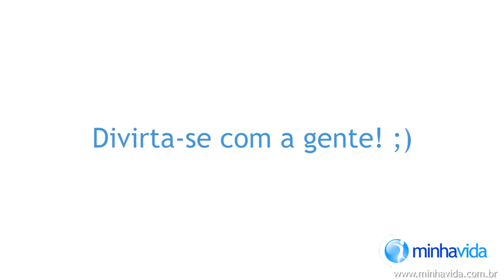Harlem Shake: O melhor da Minha Vida!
A versão mais saudável, light e engraçada do Harlem Shake. Não entendeu? Assista ao vídeo!

O Minha Vida, maior portal de Saúde e Bem-Estar do Brasil, comemorou o seu recorde de audiência na onda do Harlem Shake.

Obrigada a todos os colaboradores do Minha Vida que conseguem unir a diversão a um grande propósito: melhorar a qualidade de vida dos brasileiros.

Melhoramos a vida de mais de 10 milhões de pessoas só em janeiro e esperamos que esse vídeo também atinja a marca de 10 milhões de pessoas.